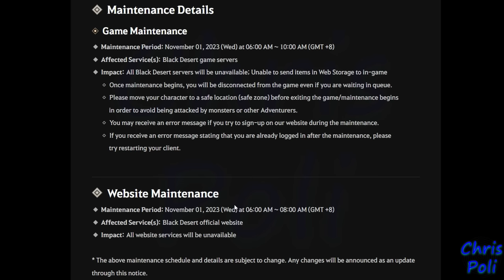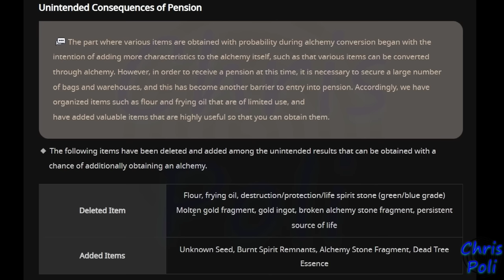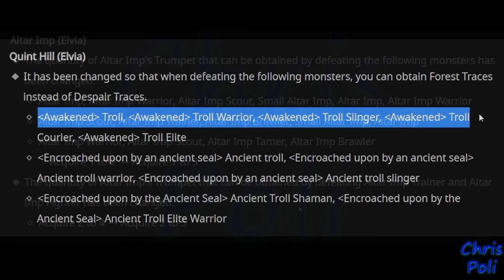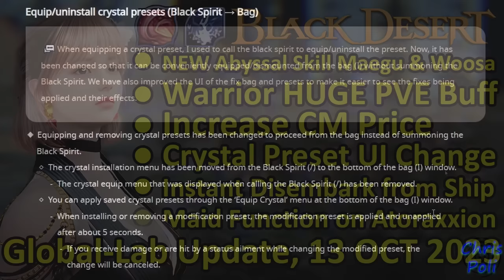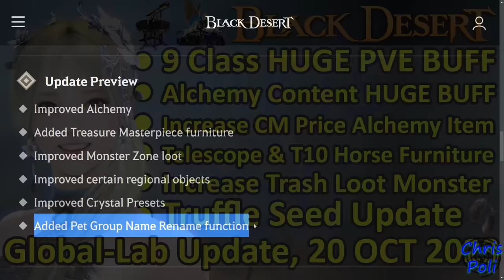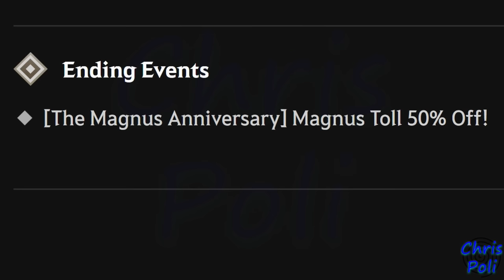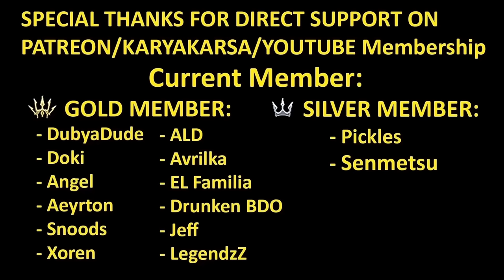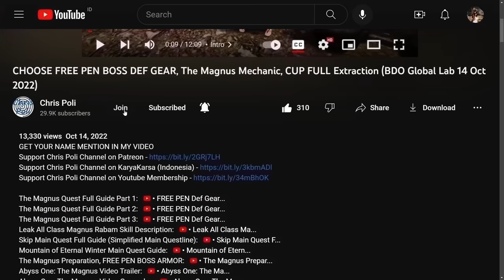Alchemy HUGE BUFF, Telescope & T10 Horse Furniture, NEW Crystal UI BDO Sneak Peek 01 Nov 2023 Update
Special Thanks To:
Gold Member:
  - DubyaDude
  - Doki
  - Angel
  - Aeyrton
  - Snoods
  - Xoren
  - Avrilka
  - EL Familia
  - Drunken BDO
  - Jeff
  - LegendzZ
Silver Member:
  - Pickles
  - Senmetsu
Bronze Member:
  - Art Aizen
  - JELLY
  - Matenga
In-Active Member:
  - JimmySnakes
  - Bebu
  - Deathraki
  - DevilzSoull
  - Ofdimaelr
  - Dhoomasiani
  - iSmokejumper
  - ALD
  - Grosag
  - Cho Ttomate
  - SaniePeGard
  - Wammy
  - Havoc|Palag2
  - SorcShopTV
  - Illyananiko
  - Lana ♥ Linda
  - KiLLSTEAL
  - Devineblur
  - Nejc Tušek
  - Loafie
  - Ricky
  - Alexandre
  - Transatlanticize
  - Kesshouban
  - TokenR42
  - UNENDINGFEAR
  - Demonyte
  - BenNike
  - CripsGang
  - Isaac Nathanael
  - Choz
  - ThugWill Ch.
  - Homie
  - Jan-Andres Alvaro
  - KAIMANA
  - Zelusoz
  - Zacrue
  - RenegadesX
  - Clouty
  - MoonpieBDO
  - Humeri
  - MAGNUMSCHLONG
  - Henry
  - Populatus
  - SusuKentalManis
  - Dan L
  - Fandorin
  - Crowkshire
  - Firdaus
  - Tepan Gaming
  - GimontFindingGF
  - VIzsla
  - AghanimScepter
  - Remi-(AWJL)
  - Platinia
  - SkawColambia
  - Nawaf
  - SnikiBiki
  - Agis_II (NA Guild)
  - DavidJeonChuong
  - EdwardMaboLim
  - Trancestor
  - LickyCleanies
  - Soonuh
  - Puuf
  - Kinnsley
  - LeeChamp
  - Carlsenn
  - LazyLeader
  - MysticForest
  - ThePirateBeowolf
  - Charles
  - Henry
  - UpScale
  - Kenny
  - Preligrium
  - Lowch
  - Spartan (NA Guild)
  - Doughnuts
  - Ellion
  - Bumaru
  - CaptainSpock
  - Leon Muhkuh
  - Mansuru
  - Miuse
  - Ryusei
  - Mr Joiner
  - M. Owen
  - Deffmond
  - Pulv

Time Stamp:
00:00 Intro
00:10 Tips to Watch Any of Chris Poli's Video
00:32 SEA Server 01 November 2023 Maintenance Schedule Overview
00:50 Alchemy HUGE BUFF
02:52 Telescope & T10 Horse Furniture
03:48 Monster Zone Loot Buff
04:51 Remove Ingame Object
05:25 NEW Crystal User Interface
06:39 Pet Group Name function
07:06 Any Other Update for This Week
07:15 Ulukita 2nd Update? Ator's Shoes?
08:13 Ending Event
08:09 [Ending Event] [The Magnus Anniversary] Magnus Toll 50% Off!
09:06 Review Pearl Shop Ending Sale
09:12 Any Halloween Sale End
10:16 Ending Wonderland Outfit Sale
10:33 Any Other Bundle
10:40 Back Pack & Weight Limit Bundle Sale
11:23 Special Thanks for Direct Support
11:52 Support Chris Poli Channel on Patreon/KaryaKarsa/Youtube Membership
12:32 Ending
12:42 Special Thanks for My Lahn Art by Arabella Elric